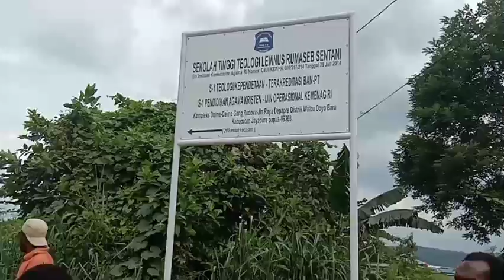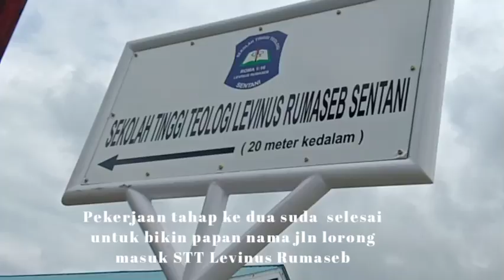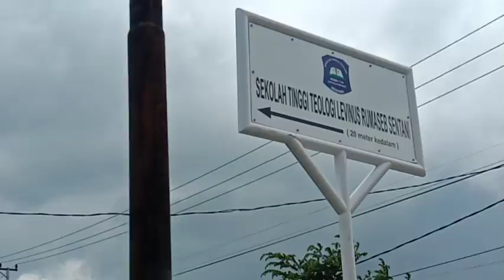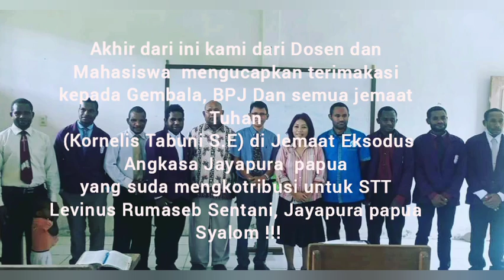STT levinus Rumaseb Sentani Jayapura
Tempel papan nama STT Levinus Rumaseb Jayapura, Bantuan dari jemaat Exsodus Angkasa atas nama Bpk Kornelis Tabuni, S.E